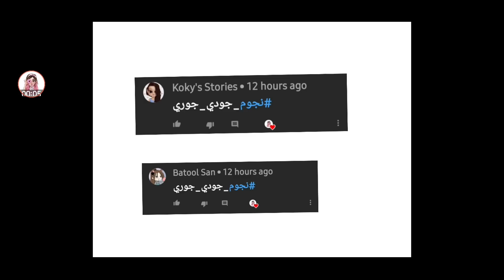😠الفتاه العصبيه😠فيلم كامل:توكا بوكا